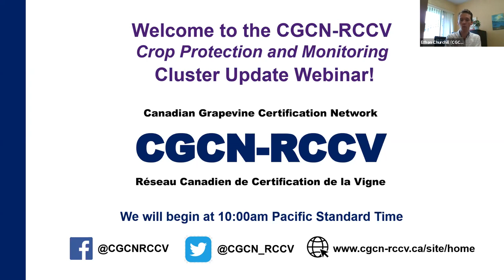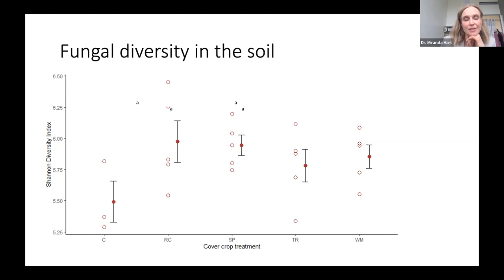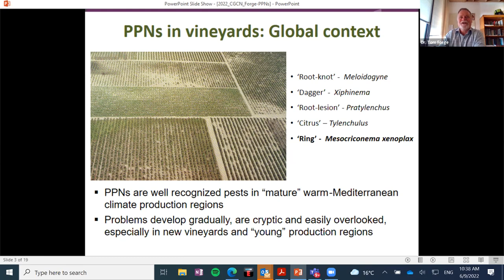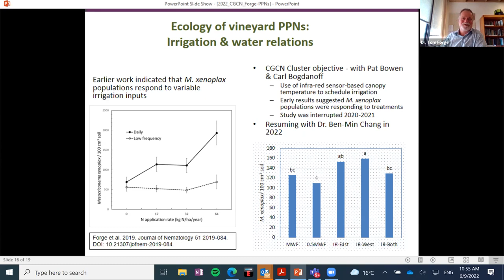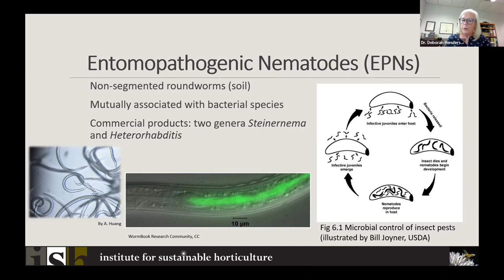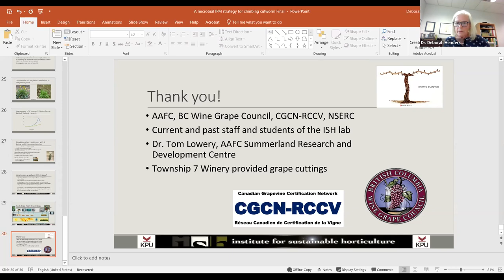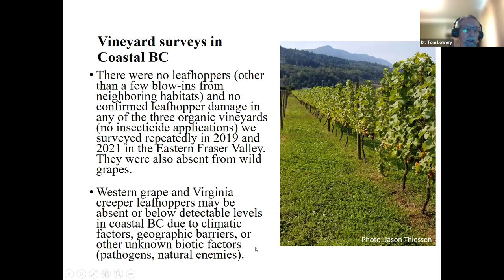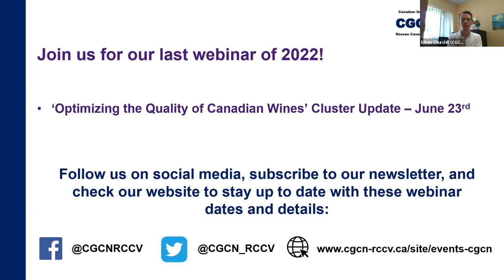CGCN-RCCV Crop Protection & Monitoring Webinar (Cluster Update #4) - June 2022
For our fourth cluster research update webinar, we welcomed the following researchers to present updates on their respective Grape & Wine Cluster projects within the theme of Crop Protection and Monitoring, which aims to explore crop protection strategies for healthier fruit and a reduction in the use of pest control products:

-Dr. Tom Forge (Activity 15A - Unearthing the impacts of plant-parasitic nematodes on grapevine health and productivity)
-Dr. Deborah Henderson (Activity 16B - Novel approaches to IPM strategies for climbing cutworm in wine grapes)
-Dr. Tom Lowery (Activity 17A - Development of sustainable management practices for leafhoppers on grapes)
-Dr. Miranda Hart (Activity 19B - Using groundcover to control soil borne pathogens in grapevines)